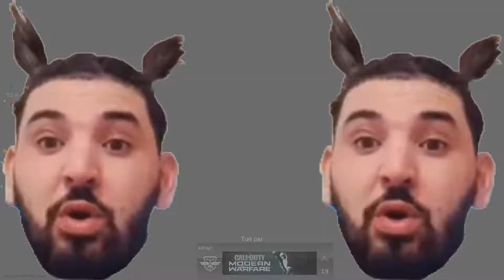GAMEPLAY MODERN WARFARE CALL OF DUTY HACKNEY YARD EC TEST DU SNIPER HDR + MP5